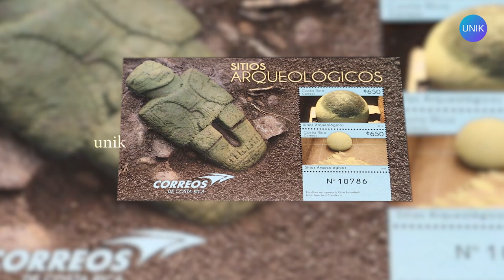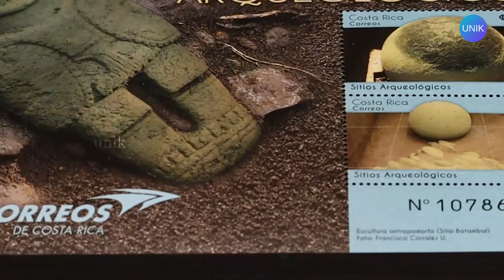நூற்றாண்டு பழமையை பதிவு செய்யும் ஸ்டாம்ப் | STAMP WITH STONE DUST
ShareChat: @uniktv
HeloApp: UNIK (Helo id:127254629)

Correos de Costa Rica (Costa Rica Postal Authority) to commemorate the second anniversary of the declaration of the four Precolumbian Chiefdom Settlements with Stone Spheres of the Diquis archaeological sites (Finca 6, Batambal, Grijalba-2 and El Silencio sites) in Costa Rica as World Heritage issued this stamp on 23 June 2016.
The archeological sites are famous for Stone Spheres or Stone Balls and are found scattered on the Diquís Delta. These sites features stone spheres alignments, statues, funeral remains and architectural structures, which are examples of cultural and artistic traditions of the indigenous groups in South Central America.

Philately means the collection and study of postage stamps. The Greek root word phil(o)-, meaning "an attraction or affinity for something", and ateleia, meaning "exempt from duties and taxes" to form "philatelie". The introduction of postage stamps meant that the receipt of letters was now free of charge, whereas before stamps it was normal for postal charges to be paid by the recipient of a letter. These stamps are limited editions with a purpose or a story and are quite different from the regular ones making it "Rare- Collectable- Informative"